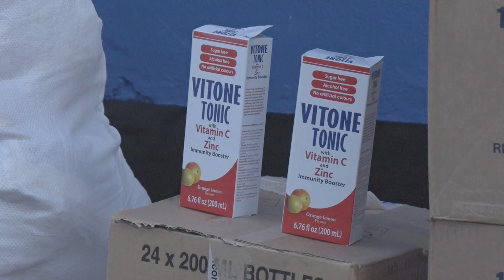St. Cuthbert’s Mission benefits from distribution conducted by CDC